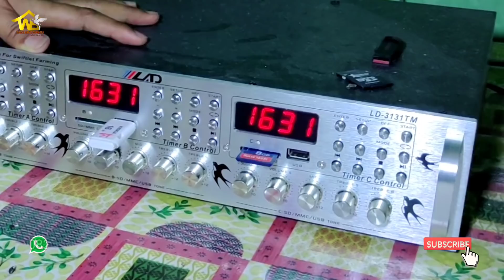Cek binaan di Bua karang2an - 3 kali ganti konsultan semua penasaran dengan hasil pengerjaan TWB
@ig walet Bombana
@fb walet Bombana
@tiktok walet Bombana